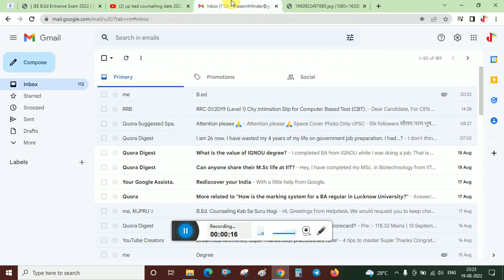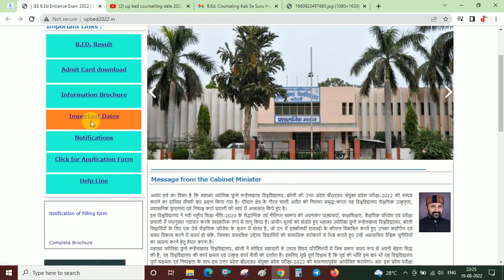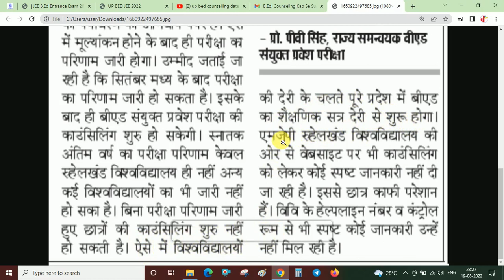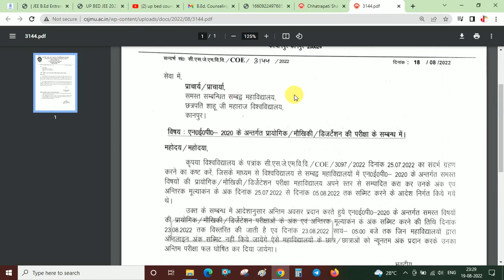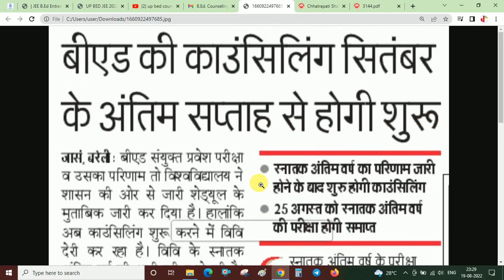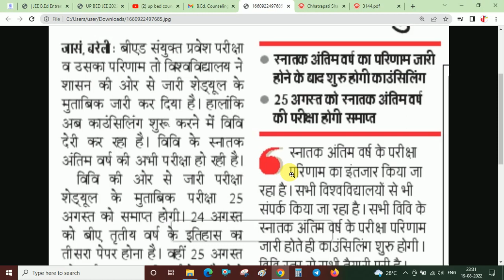up bed counselling कब से होगी | up bed counselling date 2022 today | bed counselling kab se hogi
up bed counselling date 2022 today,

up bed couseling kab se hogi,
up bed couselling kab se hogi,
bed counseling kab se hogi,
up bed counselling process 2022,
bed entrance counselling process 2022,
up bed entrance counselling 2022,
bed entrance counselling kaise kare,

up bed college fees,
up bed college fees 2022,
up bed private colleges fees,
up bed government college fees,
up bed Aided College fees,
bed entrance complete counselling process
up bed entrance counselling process 2022
bed entrance counselling kaise hoti hai
bed entrance counselling complete process 2022
Up bed counselling 2022
up bed counselling 2022 process
bed entrance counselling 2022
bed entrance result download
up bed entrance result download

Tee Bed classes
Tee bed entrance counselling process 2022,
Tee Bed Counselling 2022,
Tee bed entrance counselling,